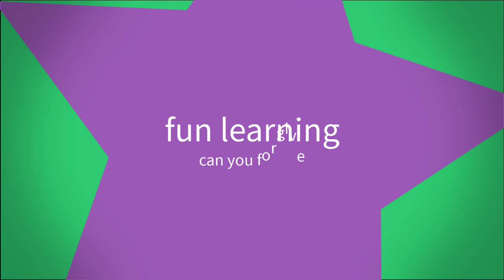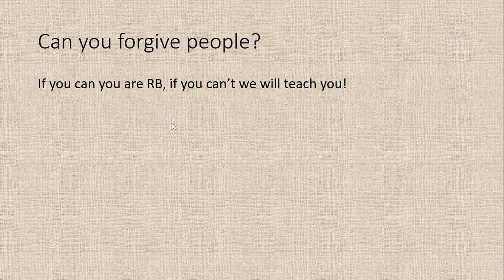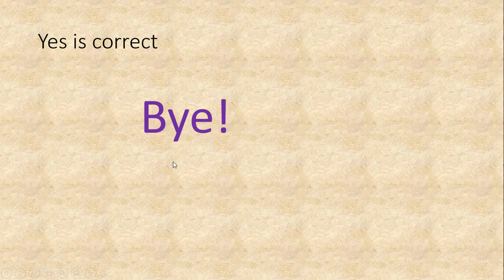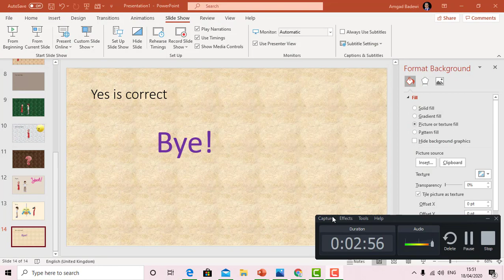Can you forgive?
fun RB shows a awsome way to let people forgive. a story, choise and a top tip is all it will take!